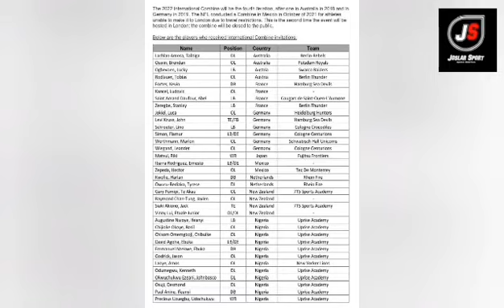Héctor Zepeda y Ernesto Ibarra, dos mexicanos más que buscan lugar en la NFL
Héctor Zepeda es parte de los Borregos Monterrey y Ernesto Ibarra es pieza estelar de Auténticos Tigres, ambos han sido seleccionados para participar en el Combine Internacional de la NFL, donde podrán buscar un lugar en alguno de los 32 equipos que conforman la liga.